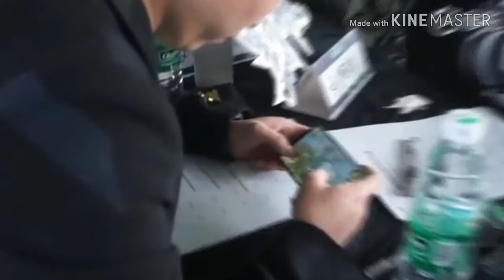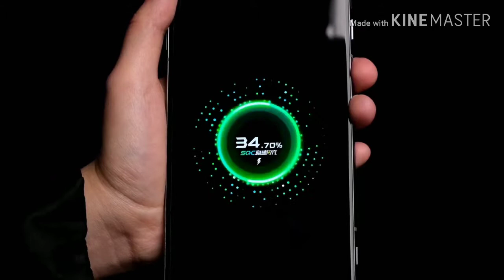Black shark 3 pro